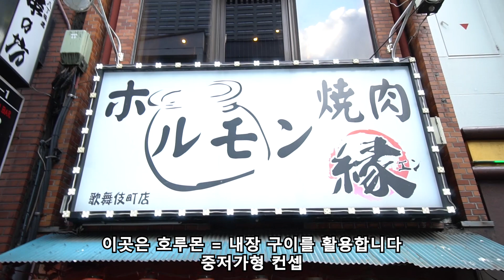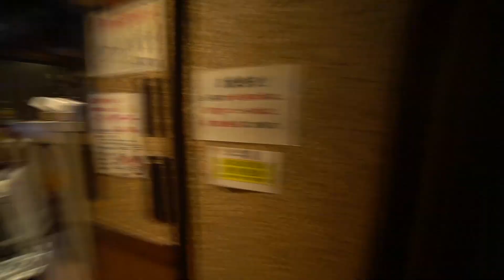일본 흑돼지 미친 맛 [도쿄 맛집 야키니쿠]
가고시마 흑돼지는 맛차이를 확 느낄 수 있을 정도로
고소한 맛과 감칠맛이 끝내주고.
호루몬 = 내장 부위를 활용한 다양한 야끼니꾸 양념구이를
맛 볼 수 있었습니다.
외식경영과 함께한 야키니쿠 투어 마지막 영상 입니다.

위치(location)

[✔️인스타그램 * Instagram] @정육왕

✔️정육왕의 식당 소개
국내 고깃집 외식업 발전을 위해서 긍정적이고
좋은 취지의 방향으로 식당을 소개하고 상생 발전합니다.
✔️참고사항
모든 식당은 대중의 눈높이에 맞춰서
전문 소견과 함께 중립에서 리뷰 합니다.

식당은 모든 개개인의 입 맛을 맞출 수 없습니다.
개인이 선호하는 스타일의 식당을 방문하시길 바랍니다.
(영상은 참고만 하세요)
모든 리뷰는 업체와 협의 없이 제 생각과 경험만을
사실 그대로 전달합니다.
Kakaotalk - Sioriz
✔️개인 후원은 채널 성장에 많은 도움이 됩니다.
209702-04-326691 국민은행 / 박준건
MUSIC
joakim